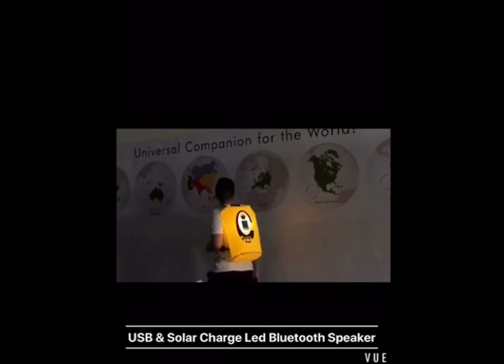Quicksilver Black Diamond 3-Blade Aluminum Propeller